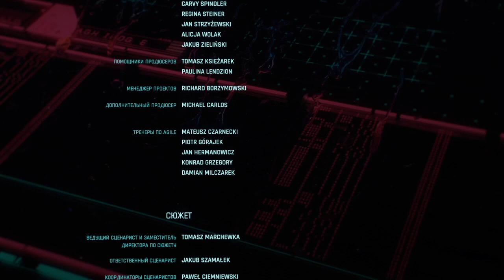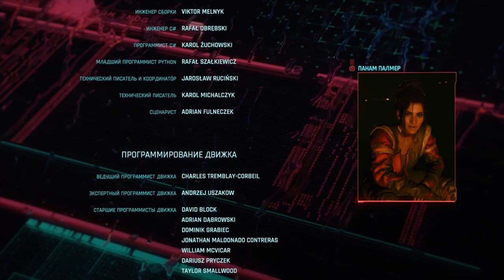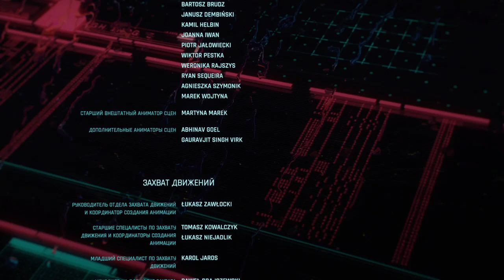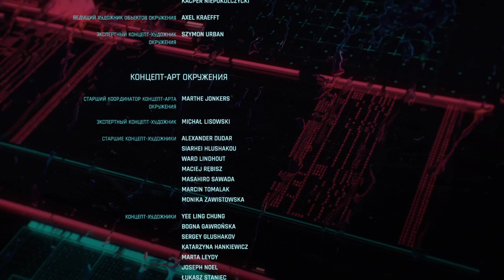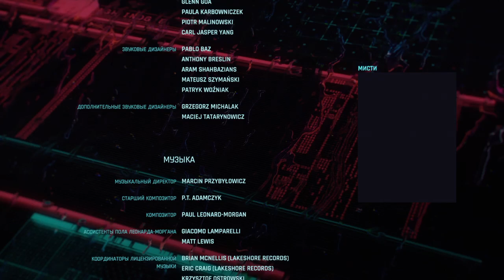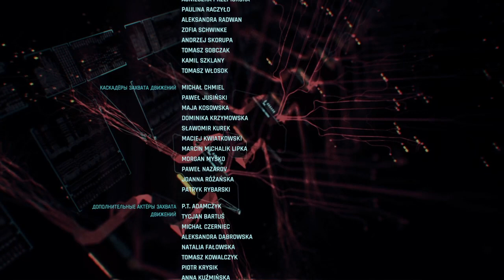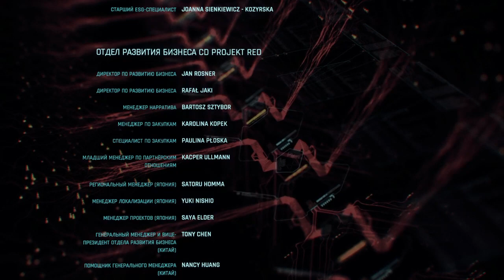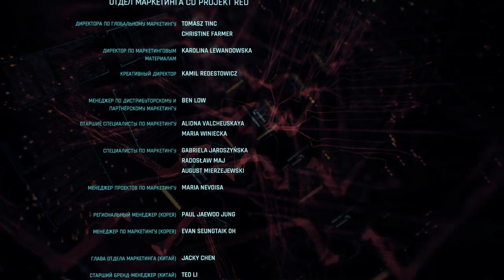Cyberpunk 2077_20230321224735